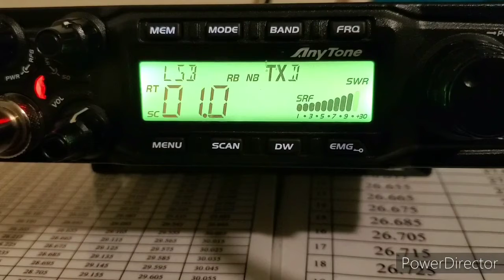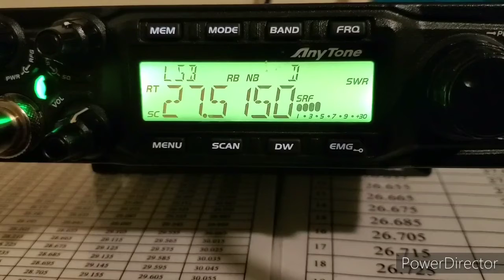671 Skip to Jamaica Unsuccessfully at Freq.27,515 LSB Band E 4/26/20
Unsuccessfully Skip for Me  But I still love my Radio Anytone AT-6666 with 83 Watt PEP 🌎